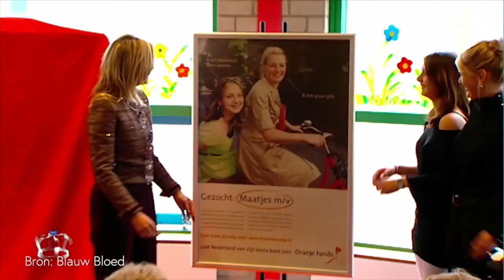INTERVIEW: Willem-Alexander en Máxima over hun huwelijkscadeau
In een uniek interview op Paleis Huis ten Bosch blikken koning Willem-Alexander en koningin Máxima terug op 20 jaar Oranje Fonds. Het was 20 jaar geleden hun huwelijkscadeau van het Nederlandse volk. Met de stichting ondersteunen zij allerlei initiatieven in het Koninkrijk der Nederlanden: zowel in Nederland als op de Caribische eilanden binnen het koninkrijk.

Video: Oranje Fonds/ Royal TV/Rick Evers. Alle rechten voorbehouden.